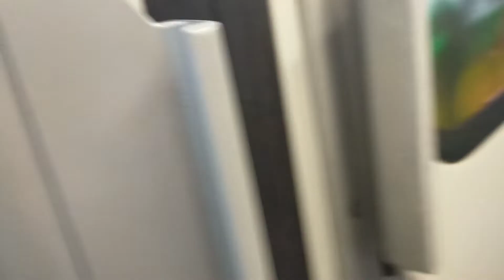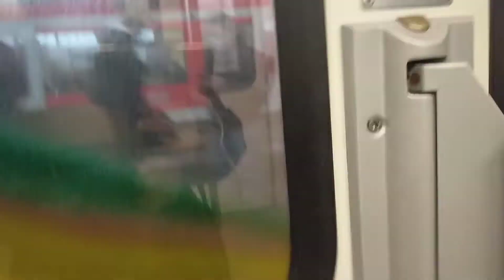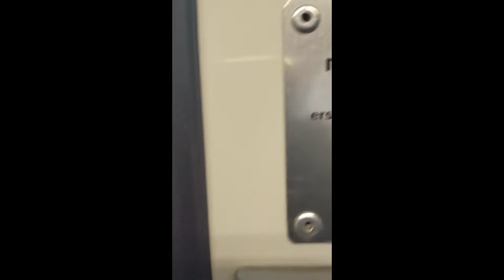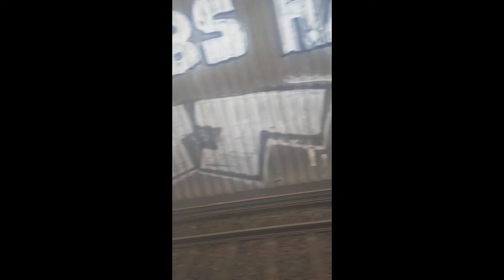Train Shop Episode#3